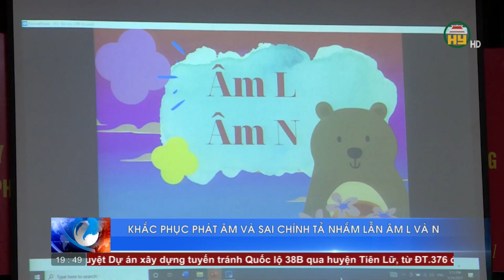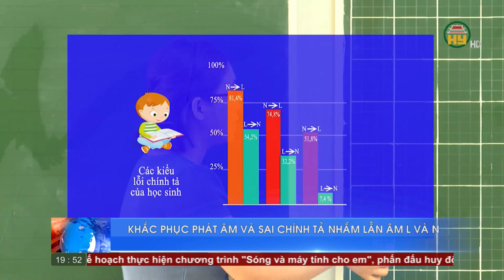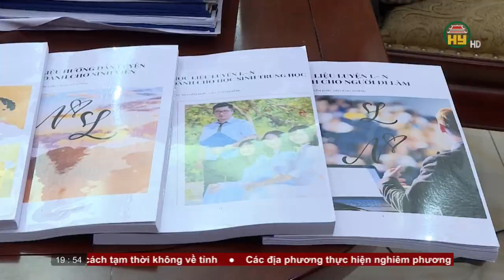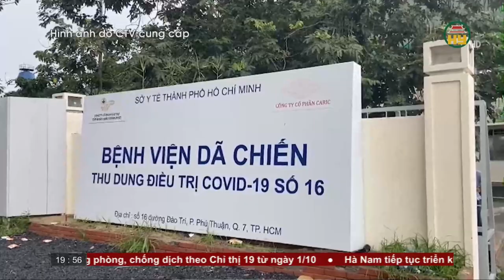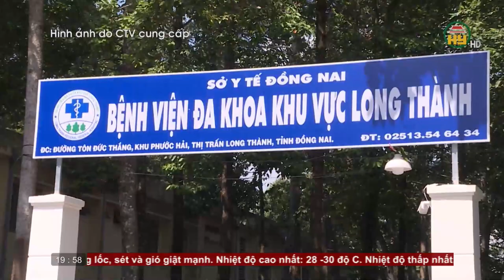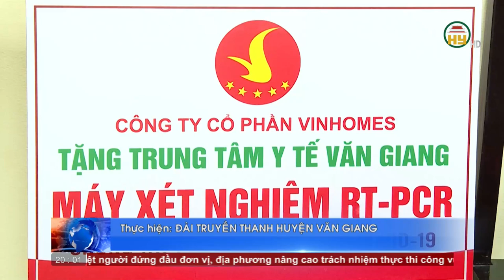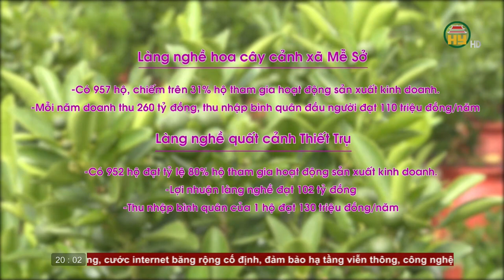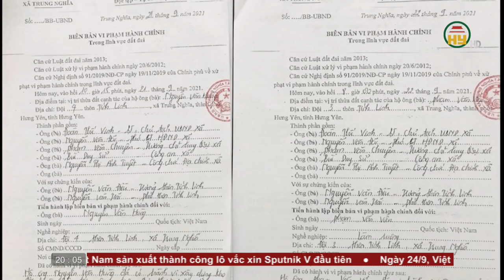Thời sự Hưng thứ 6 ngày 24/9/2021